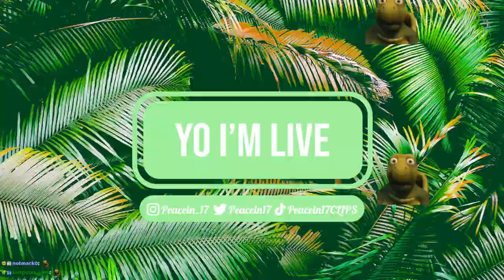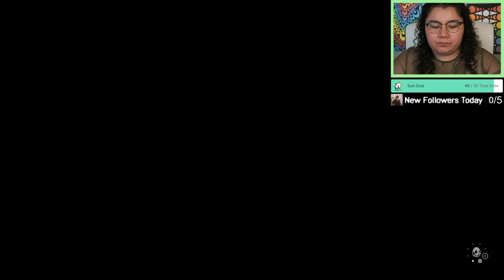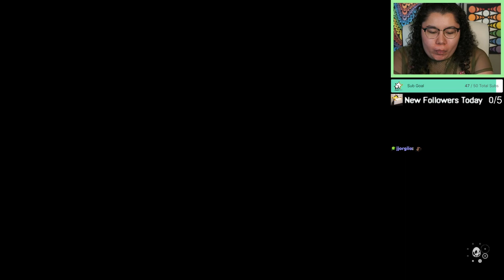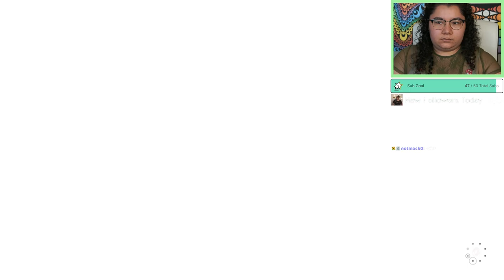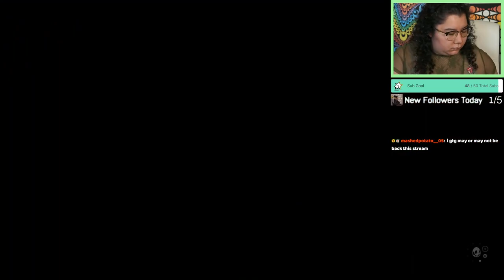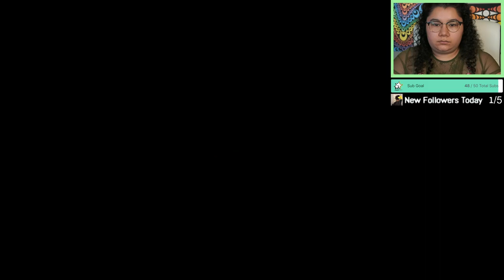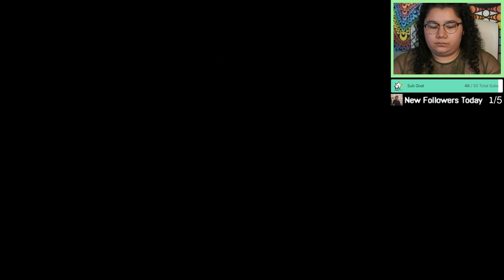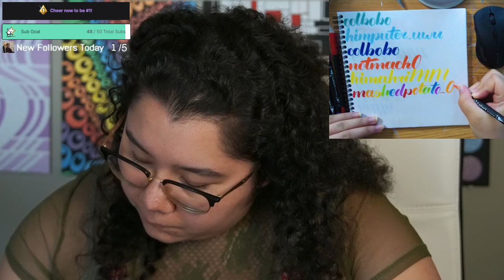6/7/23 RIZZIN UP MARIN - TLoz: Link's Awakening BLIND PLAYTHROUGH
Time Stamps
00:00:00 Starting Soon
00:07:00 Intro
00:09:00 TLoZ: Link's Awakening
03:47:40 Thanking Subs Calligraphy